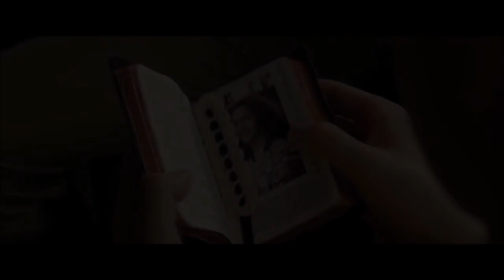Hackshaw Ridge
Coming to The MARS Theatre